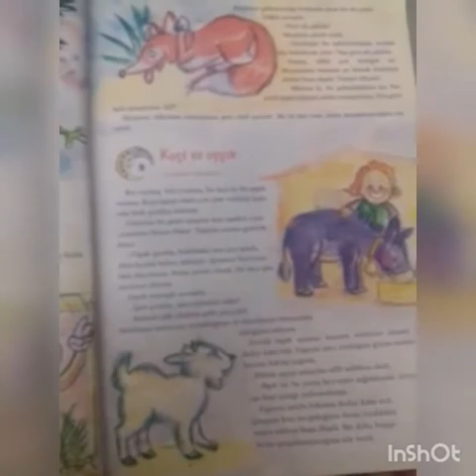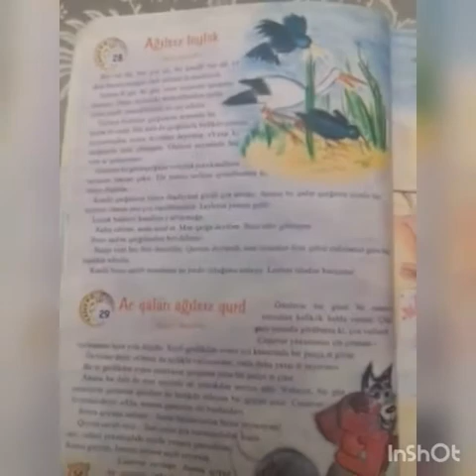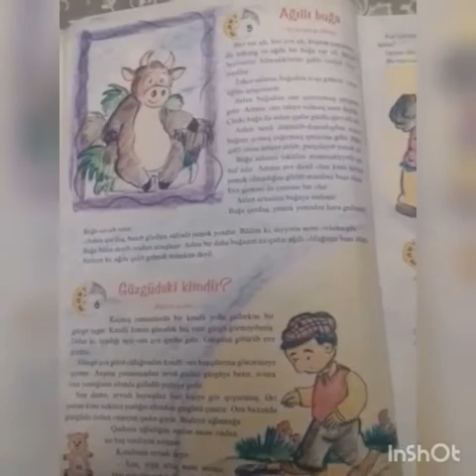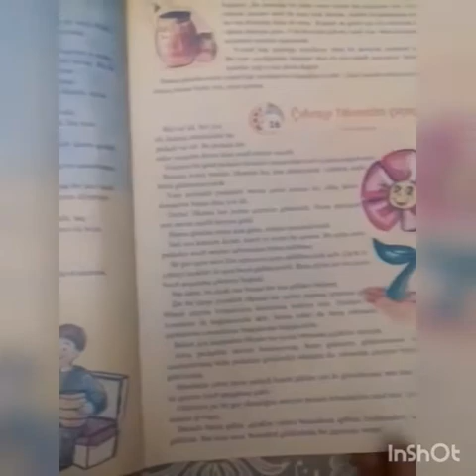Fondumuzda yer alan uşaqların sevimli kitablarından olan"365 nağıl"kitabı haqqında onlayn məlumat